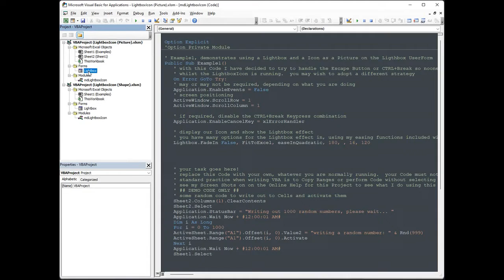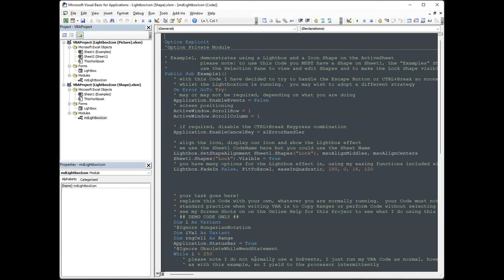LightboxIcon with easing and Icon to 'Lock out' user input whilst you complete some VBA Code task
LightboxIcon is a single UserForm that allows you to use a nice easing effect to show and hide a Lightbox and display an Icon Shape which is a Lock for this Software. There are 2 files in the Zip archive. 1 that displays a Shape allowing you to run VBA Code on the ActiveSheet and another that displays a Picture of the same Icon on a UserForm allowing you to run VBA Code whilst selecting different Sheets. The Icon used is a 'Lock' Icon. You can download the Lock Icon and many more from IconFinder